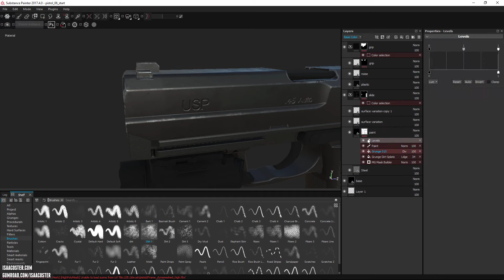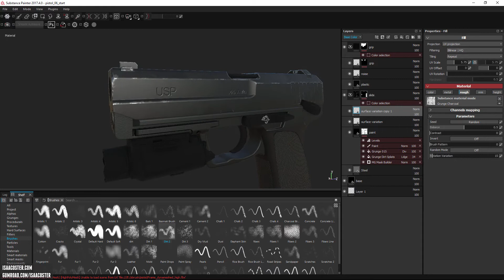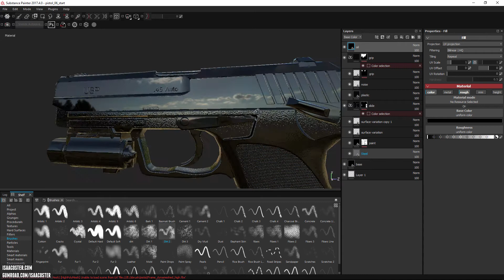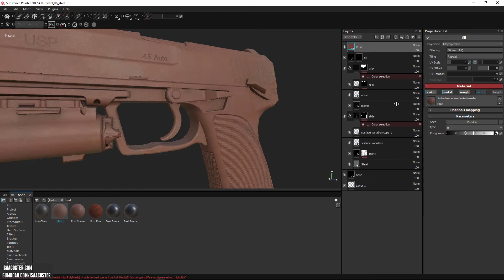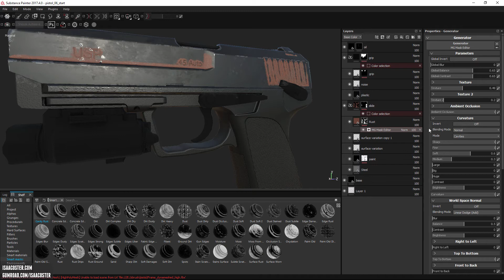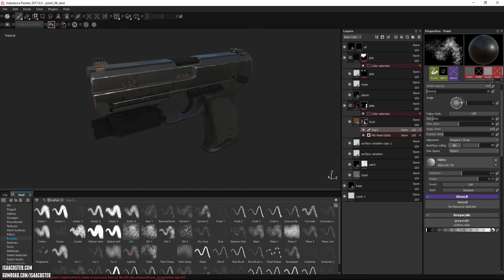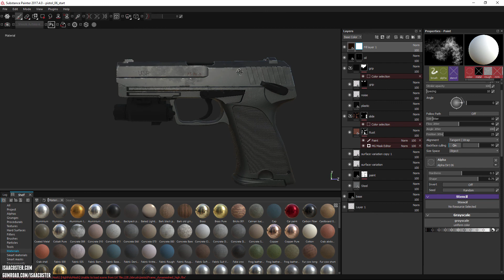Substance Painter - Free 1 Hour Crash Course 06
Substance Painter - Free 1 Hour Crash Course 06 - Oil and Rust

In this accelerated tutorial series, Isaac Oster demonstrates how to make great looking game art using Substance Painter.